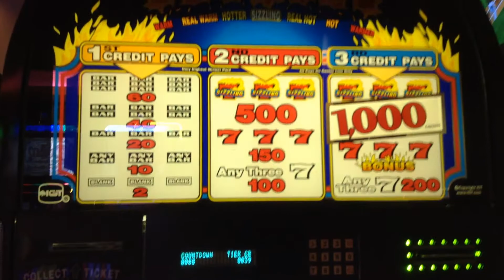Bonus Sizzling 7 50 cent max bet nice win